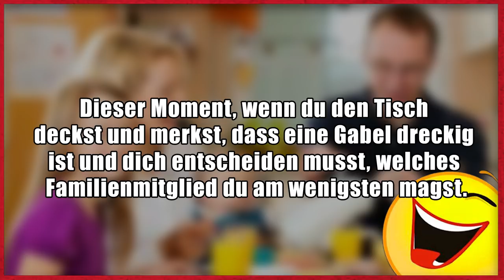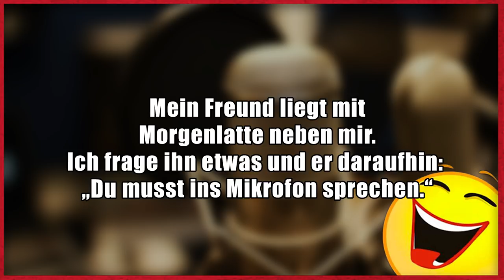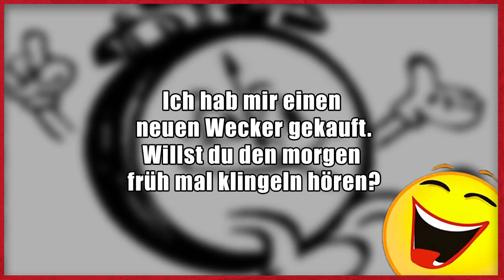Lustige Witze | Folge 125 (mit schwarzem Humor)